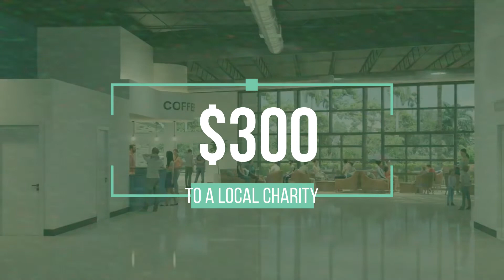#72: The Gap Between Faith & Health In South Florida.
Faith and health connects in more ways than you could imagine. The body is the vehicle that God has entrusted us with and we were given the responsibility to care and nurture it. Faith defines the belief system that establishes the life that we lead and outlook we live by.

In this episode, Shayla McCormick talks about how faith and health intertwines, what we can do to help you get to where you want to be, and Your Best Self Challenge which is both a great platform for self-improvement and a donation drive!

What You’ll Learn:
The connection between faith and health
Health and connections to other aspects of your life
Where consistency comes from
4 healthy habits
How important having a support system is
How the church gives you support beyond your expectations
How to work to give back
All about the upcoming Your Best Self Challenge

For additional support related to this episode and to sign up for the You Best Self Challenge (powered by Healthy Steps Nutrition & Coastal Community Chuch)

If you are looking for more individualized help to help you reach your health and wellness goals, we would love to help you.

to apply for coaching and work with a Healthy Steps Nutrition HQ expert or go to HireANutritionCoach.com to find a Healthy Steps Nutrition coach near you.